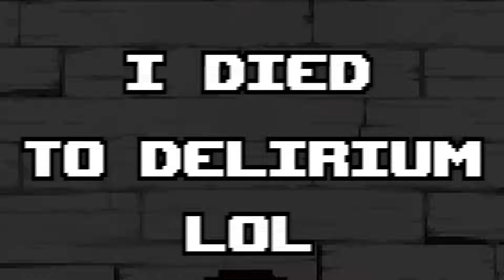This New Character Has 11 Broken Hearts?! Tainted Leah Gameplay!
Hey, guys! Today I'm gonna try to play as another new character from Furtherance mod - Tainted Leah! This one is really special, she has a lot of interesting mechanics and secrets! Tainted Leah starts the run with really high fire rate, but as soon as she gets close to enemies it gets quickly reduced. Also form the start she has 11 broken hearts! However Tainted Leah can remove them with her pocket active item, but the less broken hearts she has the less powerful she is! Can win a run with only 1 heart?